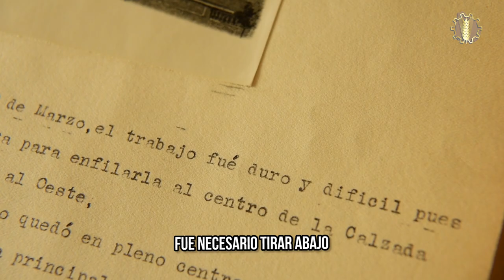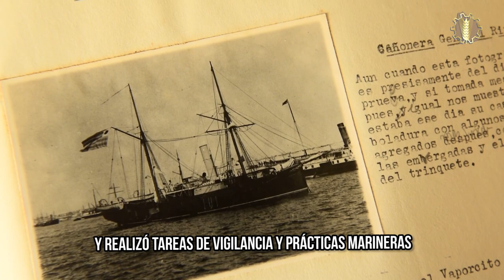La Cañonera Gral. Rivera: una leyenda en los inicios de UTU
Construido con restos de murallas españolas, el Museo del Centro Cultural Dr. Pedro Figari de UTU preserva el legado de la historia institucional.

En más de 200 metros cuadrados se cuenta el intenso movimiento del mundo académico y profesional desde el año 1878 hasta la década de los años de 1960.
Marcelo Piana, encargado del museo, narra la hazaña de un grupo de jóvenes estudiantes y docentes en la construcción del único buque de guerra construido en el país.